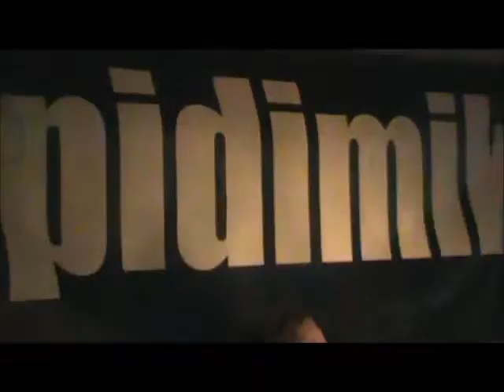Alive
bday party